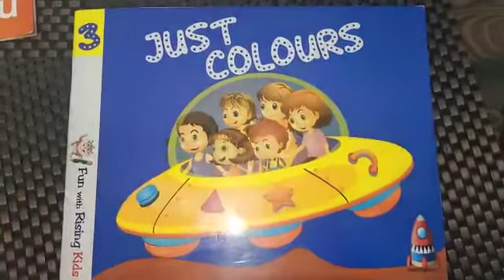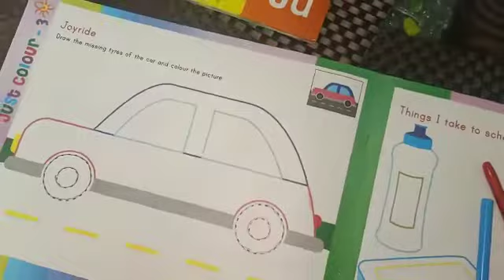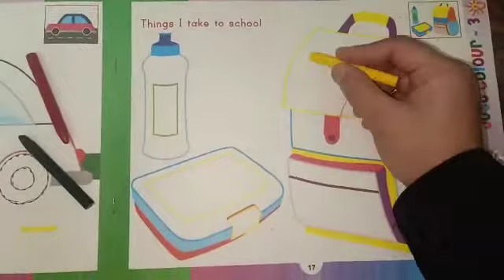11 December 2020 LKG ACTIVITY